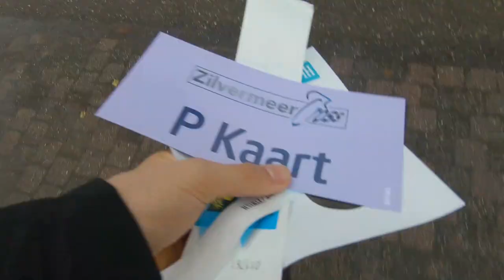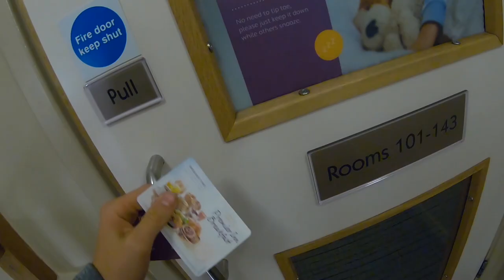Zilvermeercross - VLOG 53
Suffer fest on the sandy and challenging course of Mol...

To buy my replica jersey visit Pedal Power's Facebook or email them directly